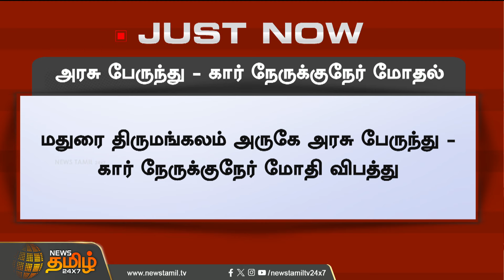அரசு பேருந்து - கார் நேருக்குநேர் மோதல் | Govt Bus | Car | News Tamil 24x7 | Madurai